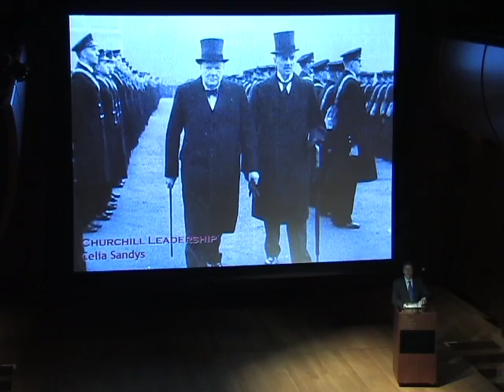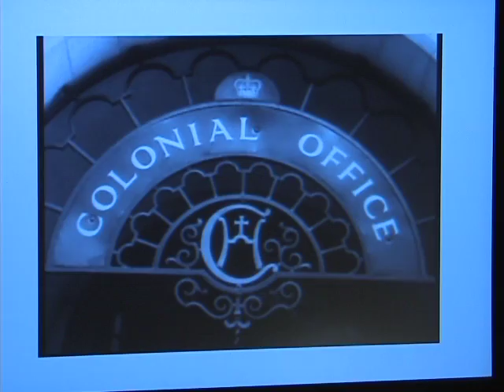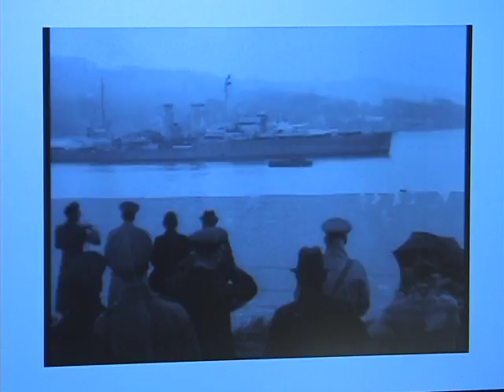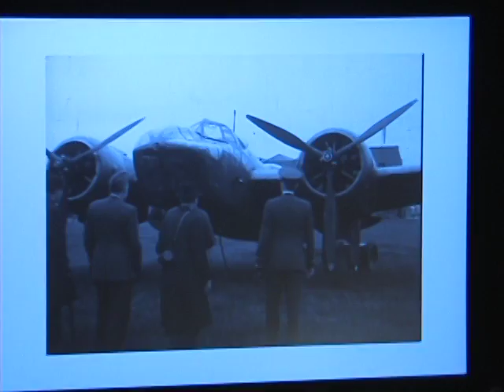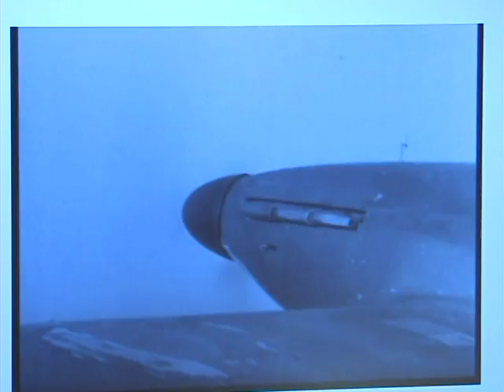Celia Sandys: The Tina Santi Flaherty-Winston Churchill Literary Series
Celia Sandys, internationally acclaimed author, television presenter, and granddaughter of Sir Winston Churchill, will provide insight into Churchill's extraordinary leadership skills and his fascinating political and personal life. The lecture coincides with the opening of the new exhibition at The Morgan Library & Museum entitled "Churchill: The Power of Words" (June 8 to September 23, 2012). The exhibition highlights the brilliance of Churchill's writings and speeches by showcasing letters, correspondence, artifacts, photographs and original sound recordings.

This lecture, part of The Tina Santi Flaherty-Winston Churchill Literary Series, is presented in partnership with The Roosevelt House Public Policy Institute at Hunter College, and The Writing Center at Hunter College.

The series will continue at Roosevelt House in September 2012.